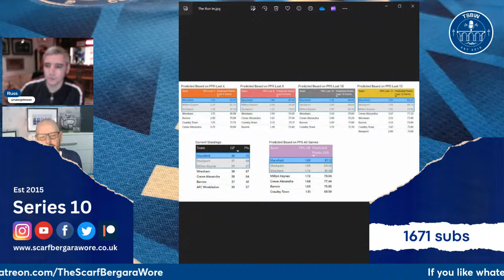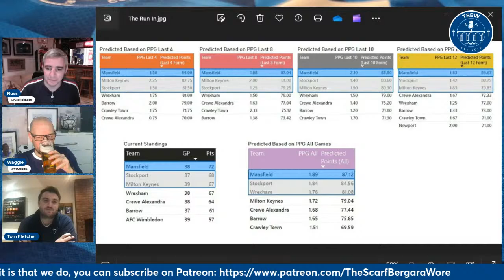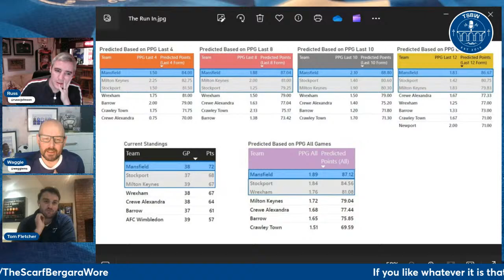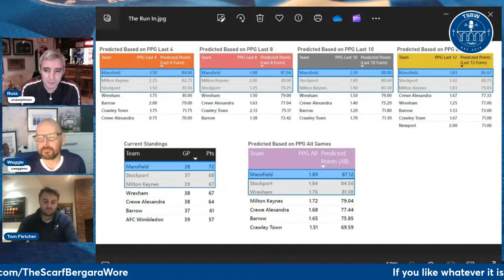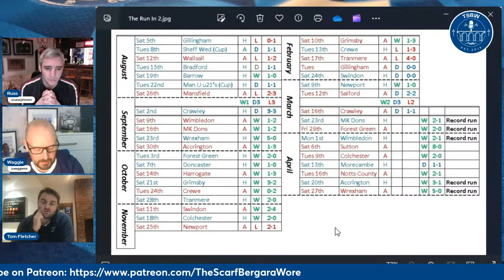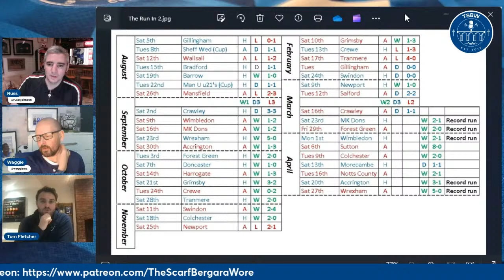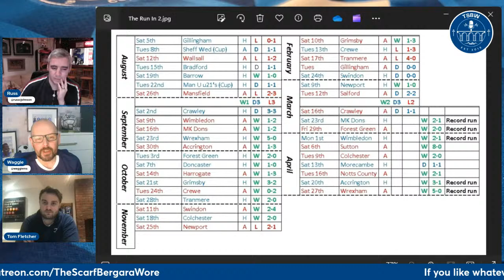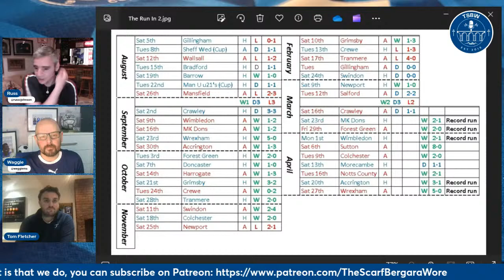THE WEEKLY SHOW | LIVE Stockport County Podcast | Series 10 Episode 12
Join Us Every Wednesday at 8pm GMT for the Ultimate County Experience!

A Stockport County podcast for fans, by fans.